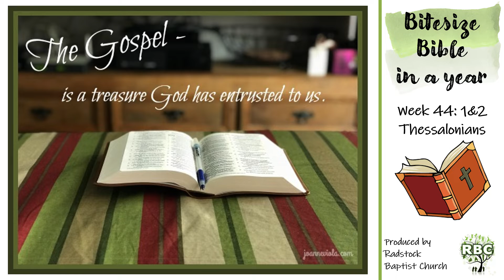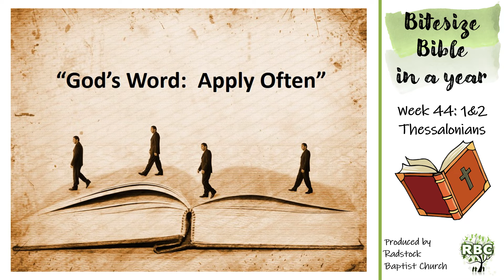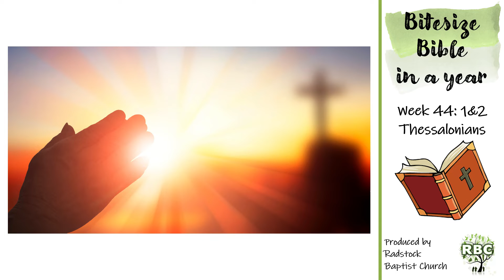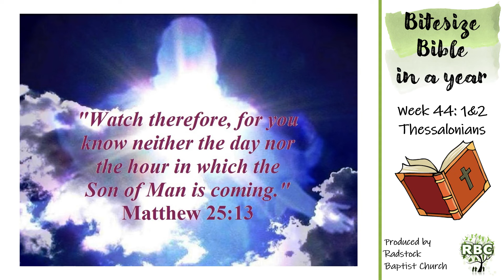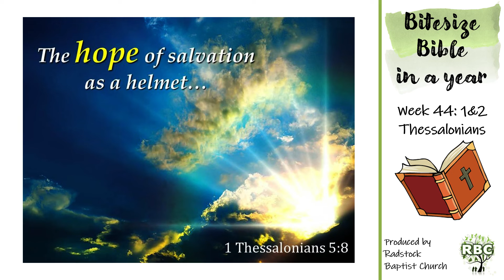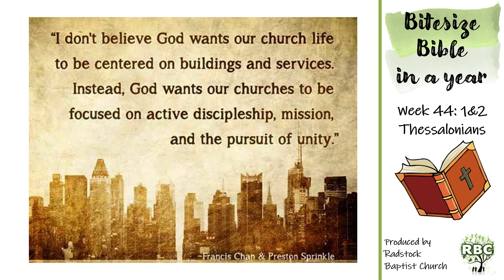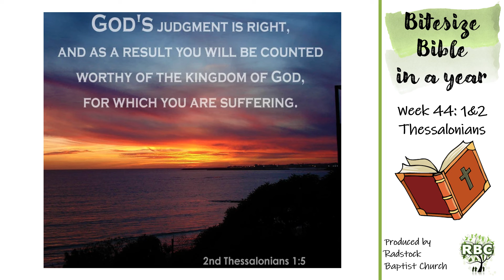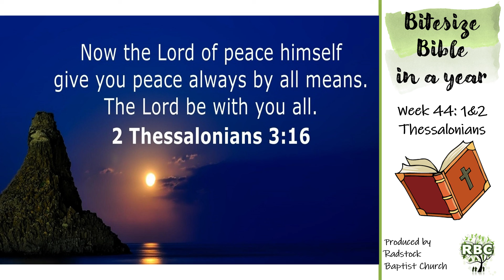Bitesize Bible in a Year - Week 44: 1&2 Thessalonians